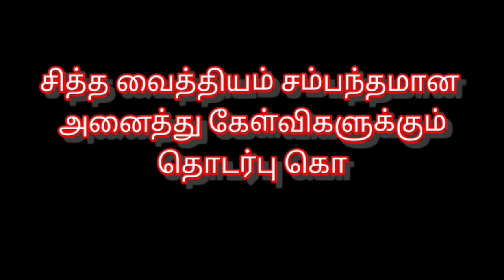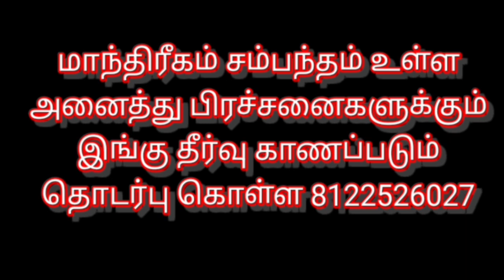மச்சக்கல் வித்தை|Sivamayam8122.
அகோர மஹா காளி யந்திர சாஸ்திரம் For any details please contact: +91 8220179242. அகோர மகாகாளி யந்திர சாஸ்திர பயிற்சி மையம் மற்றும் சிவமயம் ஜோதிடம் இங்கு ஜாதகம் சோழி பிரசன்னம் ஆருடம் குறி சொல்லுதல் கணவன் மனைவி வசியம் தொழில் வசியம் திருமணம் தடை நீங்க. கடன் பிரச்சனை நீங்க. சொத்து பிரச்சனை நீங்க. விற்காத இடம் விற்க. குழந்தைகளுக்கு உண்டான பயந்த கோளாறு நீங்க. எதிரிகளின் தொல்லை நீங்க. கண்திருஷ்டி நீங்க. ஏவல் பில்லி சூனியம் தாண்டு குணம் விலக. உங்கள் வீட்டில் உள்ள துஷ்ட சக்திகளை நீக்க இது போன்ற அனைத்து பிரச்சனைகளுக்கும் இங்கு தீர்வு காணப்படும் இங்கு நேரில் வர முடியாதவர்களுக்கு தொலைபேசியின் மூலமாக உங்கள் அனைத்து பிரச்சனைகளுக்கும் இங்கு தீர்வு காணப்படும் ஜாதகம் மூலமாகவும் யந்திரம் மூலமாகவும் அகஸ்தியரின் அருளோடும் அகோர மகாகாளி தேவியின் துணையோடும் நம் அன்றாட வாழ்வில் சந்திக்கும் அனைத்து பிரச்சனைகளுக்கும் மற்றும் மாந்திரீகம் சம்பந்தமான அனைத்து பிரச்சனைகளுக்கும் இங்கு தீர்வு காணப்படும்.இங்கு மாந்திரீக பயிற்சி கற்றுத் தரப்படும்

ராஜரத்தினம் நகர் செல்வபுரம் கோயம்புத்தூர்

                                 🙏நன்றி🙏